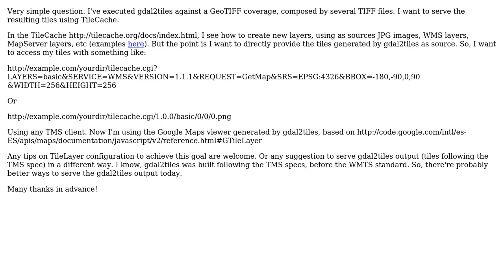GIS: Seeding Tilecache with gdal2tiles output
With thanks & praise to God, and with thanks to the many people who have made this project possible! | Content (except music & images) licensed under CC BY-SA | Music | Images & others | With thanks to user Jorge Arevalo user ericoneal user AndreJ and the Stack Exchange Network Trademarks are property of their respective owners. You are responsible for your own actions.